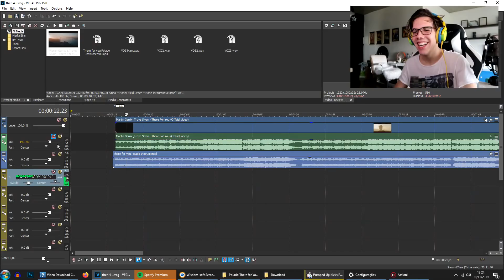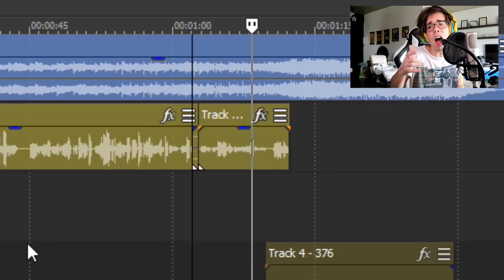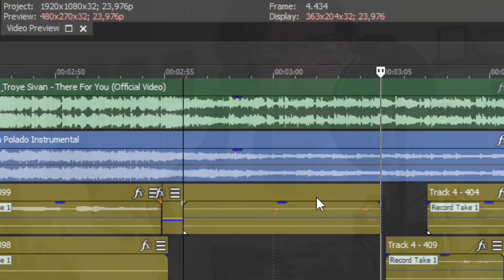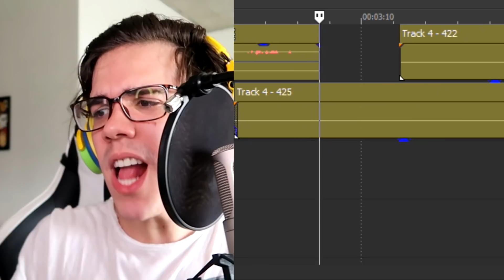COMO SER UM ASTRO DE ROCK em 10 MINUTOS!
A DESCRIÇÃO CONTÉM SEGREDOS, cuidado...
Viram na retrospectiva músical e pediram completa, EU FIZ! There for you!

Owned by: Gabriel Dantas